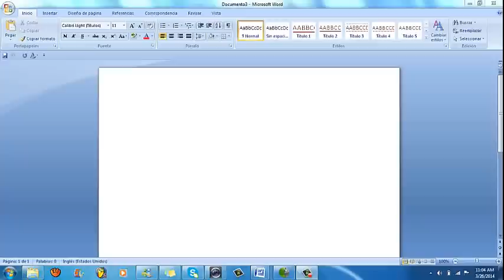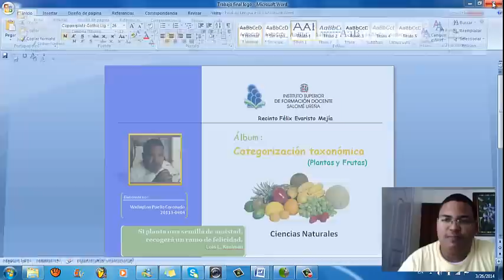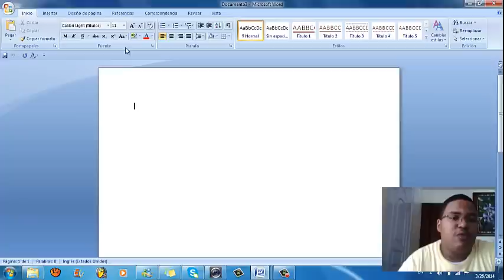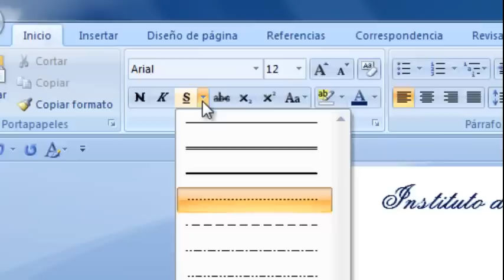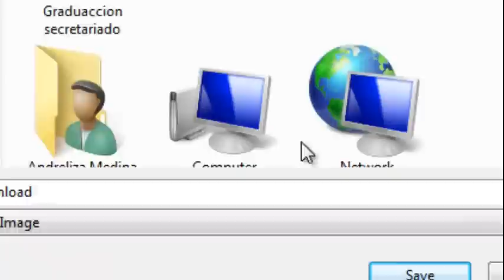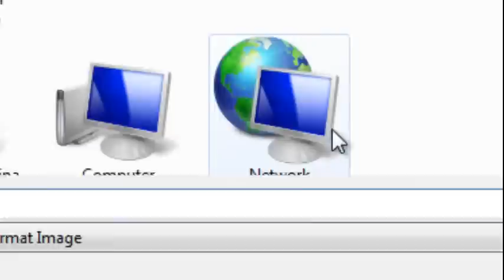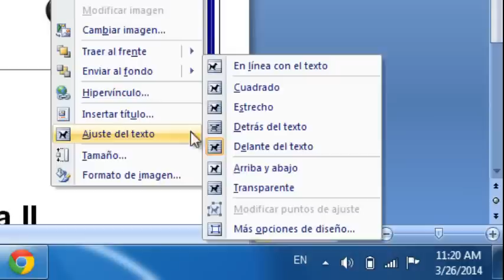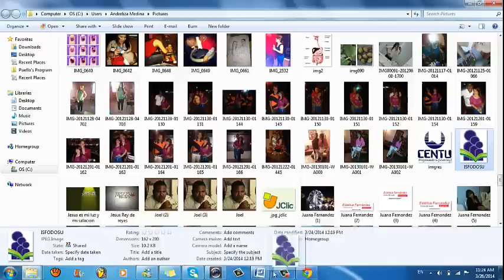Como crear una portada para un trabajo de Microsoft Word Puello Ilustra